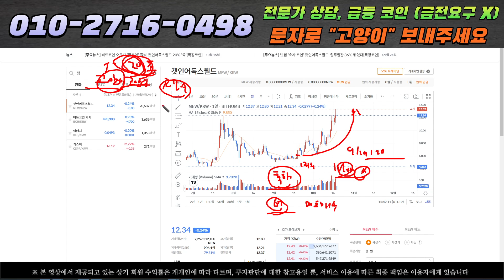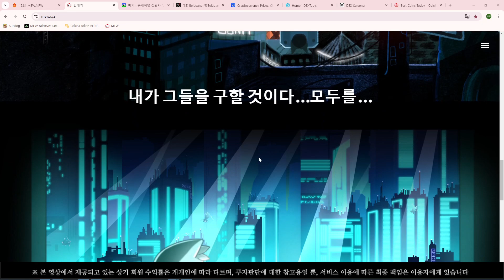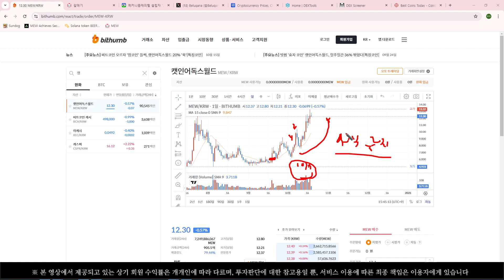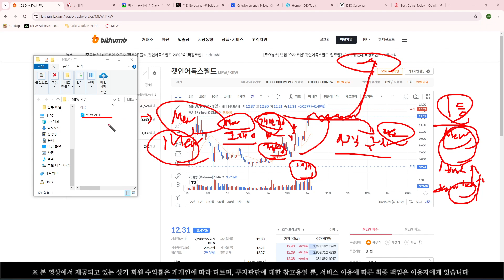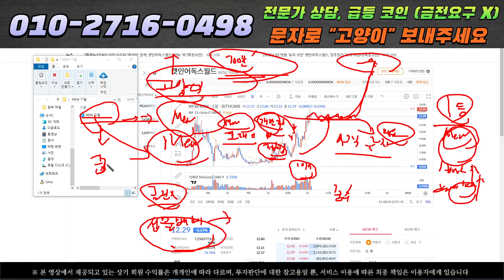MEW 대형 고래가 매수했다1!! 550% 폭등각?!!!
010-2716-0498' 문자 '고양이'(금전요구X)

누구나 꿈꾸는 코인 투자 성공!
필립스가 언제든지 도와드리겠습니다!!

1. 코인 매수 매도가 처음이라 어려우신 분들
2. 단타로 매일 수익 얻고 싶으신 분들
3. 장타로 돈 복사 하고 싶으신 분들
4. 알려지지 않은 밈코인으로 큰 수익 챙겨가고 싶으신 분들

모두 대환영입니다!! (금전요구X)

다른 코인에 관심 있으신 분들도 윗 번호로 편하게 '고양이' 라고 문자 주시면 됩니다^^!
저는 금전 요구는 일체 하지 않습니다.
그냥 편하게 원하시는 정보 받아가시면 되겠습니다

그러면 즐거운 하루 되시고 저는 더 좋은 영상으로 여러분들 찾아뵙도록 하겠습니다
감사합니다